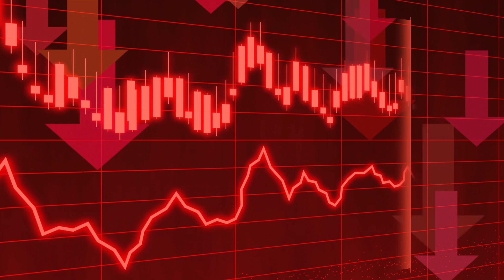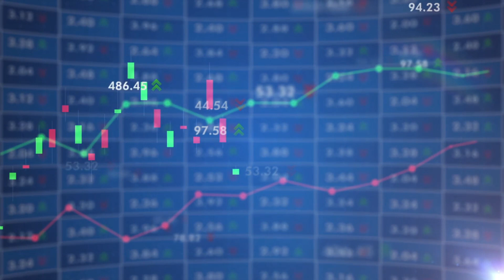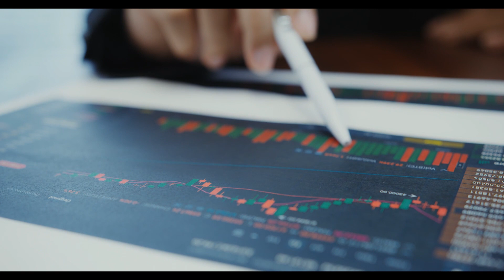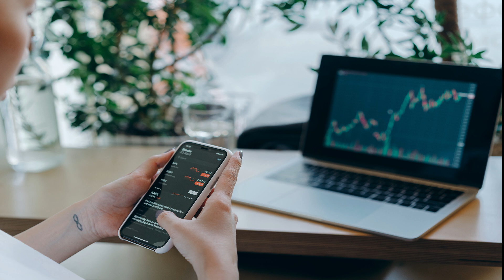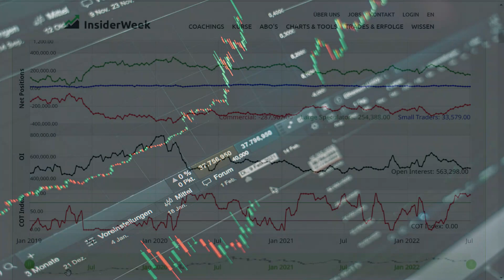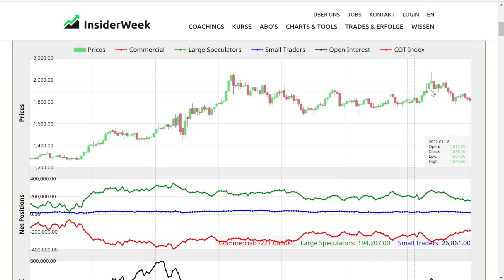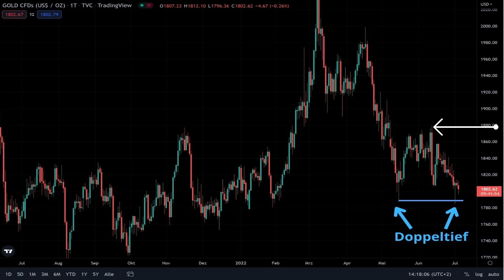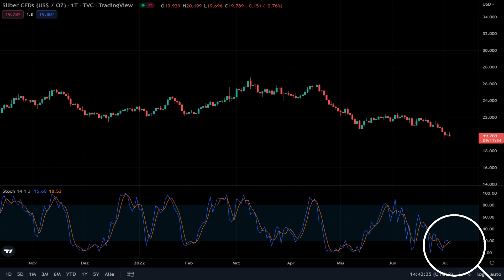Gold und Silber steigen erst wenn das passiert !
Was passiert mit den Edelmetallen wie Gold und Silber? Wann steigen die Edelmetalle endlich. Wir sehen eine steigende Inflation, Warum aber steigen Gold und Silber nicht. Was kann man in nächster Zeit von den Aktienmärkten erwarten?  In diesem Video gebe ich meine Einschätzung ab.

Meine Buchempfehlungen zum Thema Trading

Sämtliche Inhalte dienen einzig der Information und Unterhaltung und sind ausschließlich meine persönliche Meinung. Zuschauer sind ausdrücklich aufgefordert, sich zu den Inhalten eine eigene Meinung zu bilden und ggf. professionelle Beratung aufzusuchen. Mit den Sternchen (*) gekennzeichneten Links unterstützt du diesen Kanal.